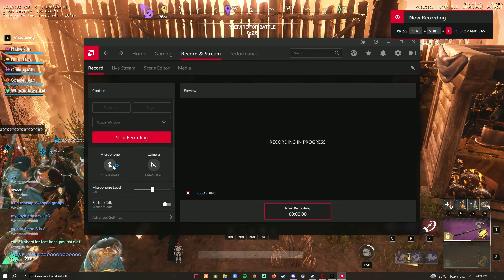Operation get me in the fort. Fun war. M11 vs Salty. Delos server